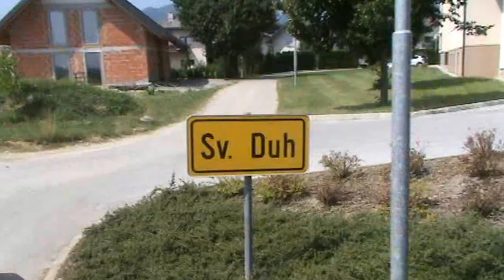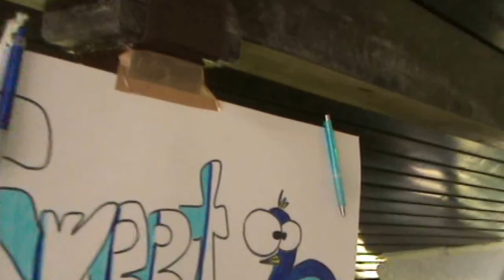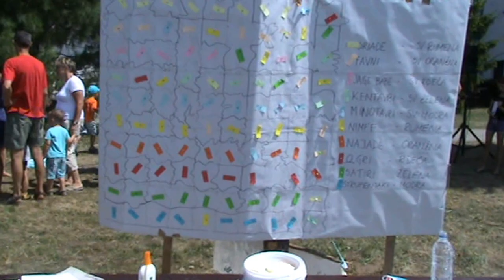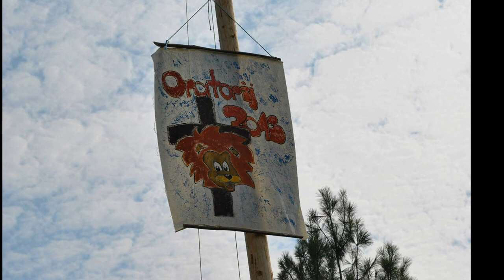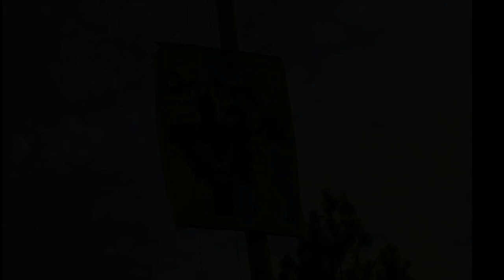Oratorij Sveti Duh 2013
Videopovzetek Oratorija Sveti Duh 2013. Več na